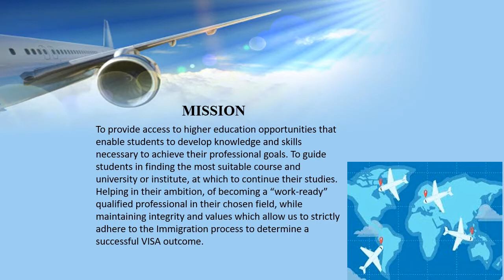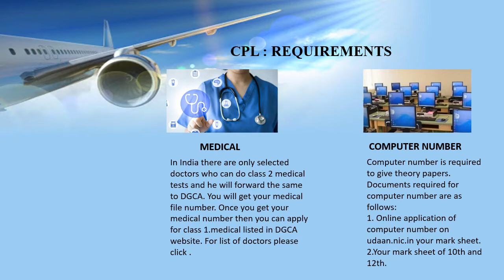Asiatic international Aviation Corp Indore